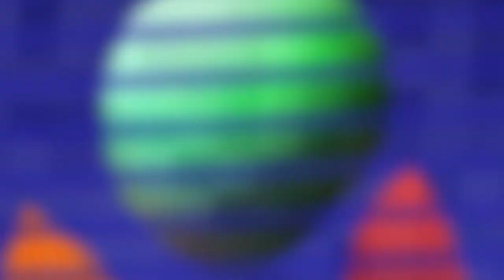Synth Ball - Short video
A Ball trapped in a virtual world
Motion Graphics